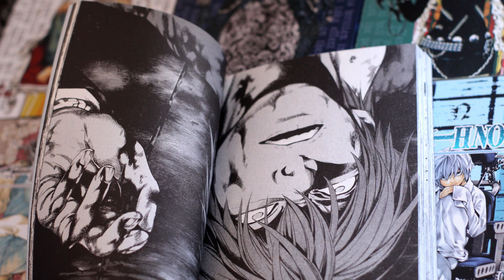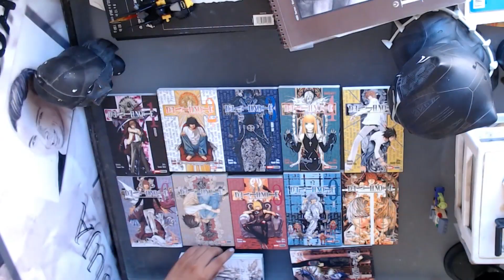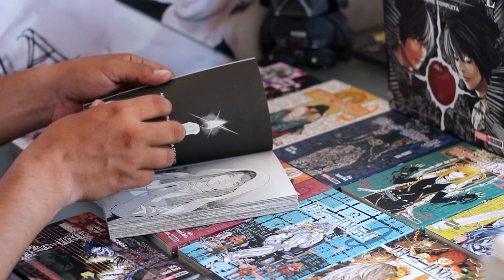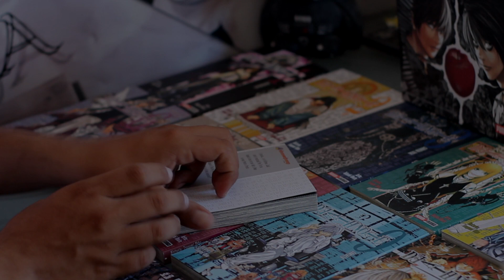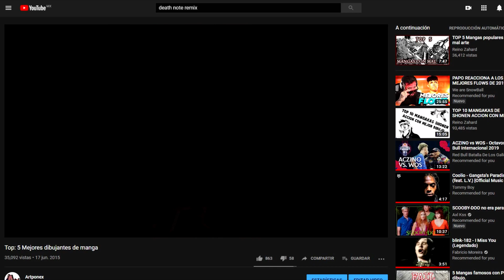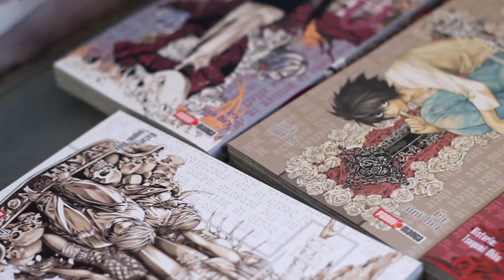Analizando el arte de “una historia de Death Note actual”, One-shot de Tsugumi Oba y Takeshi Obata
Analizando "Death Note 2" la nueva historia de los genios Tsugumi Oba y Takeshi Obata. ¡Me ha encantado! 100% recomendado.